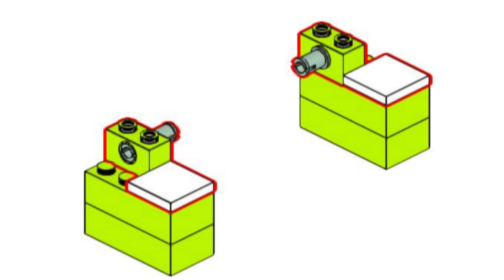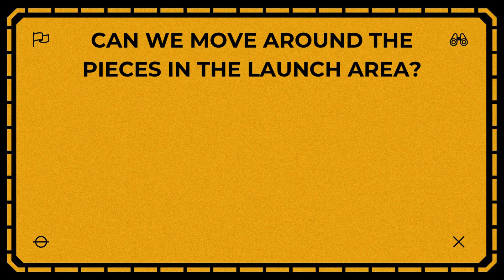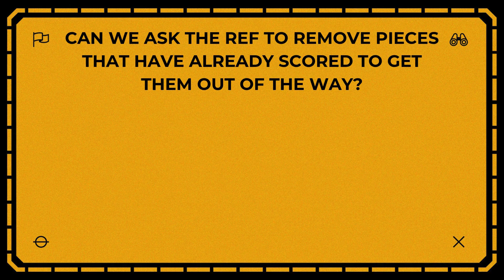FLL UNEARTHED | SoCal Explore Game Video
Welcome to the FLL Explore Season! As part of the Southern California region, we are lucky enough to pilot the Robot Game for FIRST LEGO League.

This video includes building directions for mission models and common questions about the Unearthed Game Rules. Max score is 104 points, but your team is not expected to complete every task. Just do your best and have FUN!